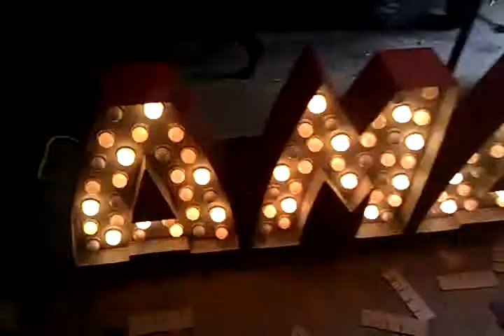Heavy Metal Works Show 2012 Be Amazing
Custom Built Vintage Style Sign built by 'Heavy Metal Works' Tim Leonard